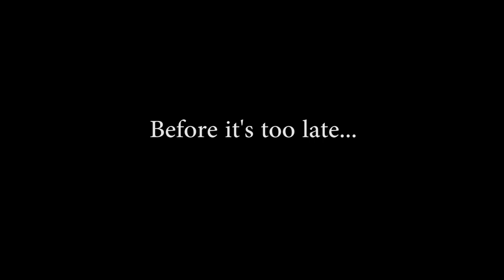AE 2014: Library Telethon (2/4) In the Arms of an Angel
Part 2/4 of the MS1 video series, presented by APAMSA's Asian Extravaganza 2014, @Stony Brook School of Medicine.

Asian Extravaganza is an annual show put on by medical students from Stony Brook University School of  Medicine, showcasing dance performances, skits, and comedic activity by people who get far too little sleep. Oh, and it's Asian-themed, because it's run by our local chapter of APAMSA (Asian Pacific American Medical Student Association).